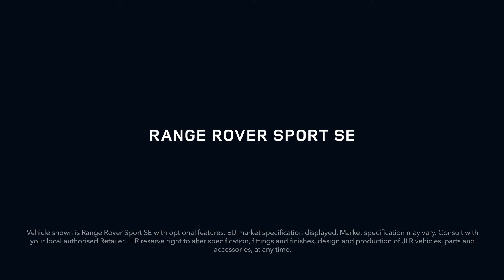New Range Rover Sport - Exterior